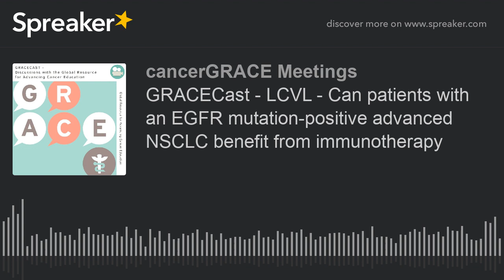GRACECast - LCVL - Can patients with an EGFR mutation-positive advanced NSCLC benefit from immunothe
Dr.  Dr. Joel Neal discusses patients with an EGFR mutation positive advanced non small cell lung cancer and if they can benefit from immunotherapy.